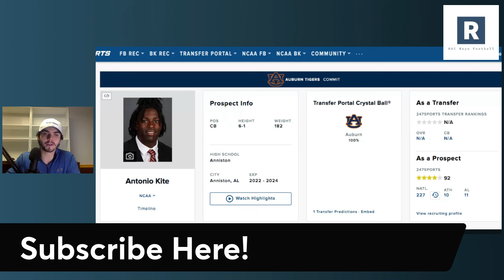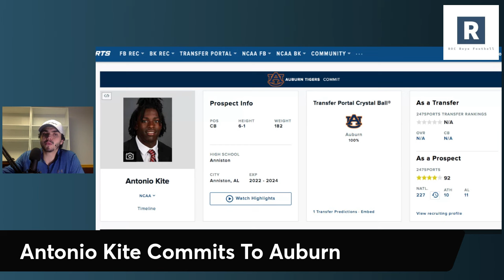Antonio Kite Commits To Auburn | Auburn Transfer Portal Update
Auburn Tigers Football Transfer Portal Recruiting News

Hugh Freeze and the Auburn Tigers continue the momentum in the transfer portal as they land the commitment of former Alabama CB Antonio Kite in the transfer portal.